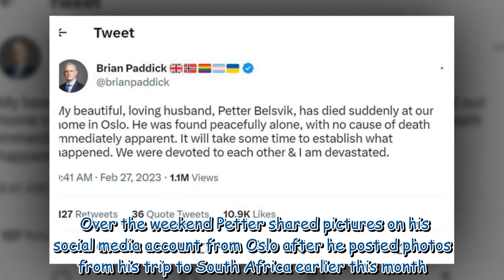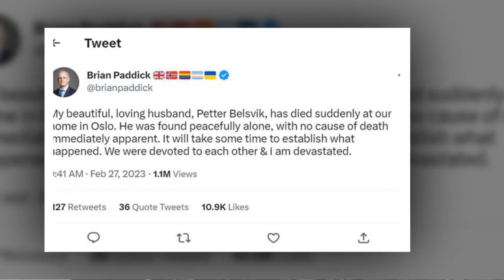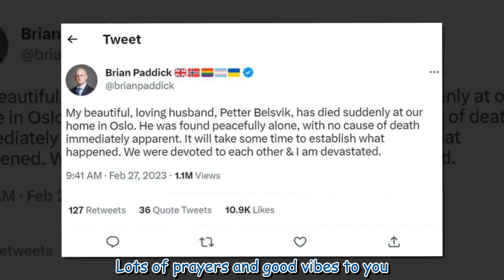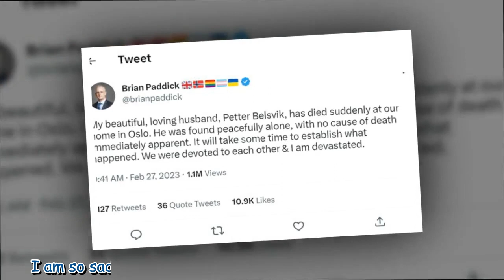Brian Paddick's husband shared final post days before sudden death